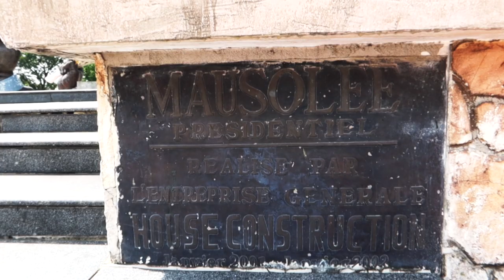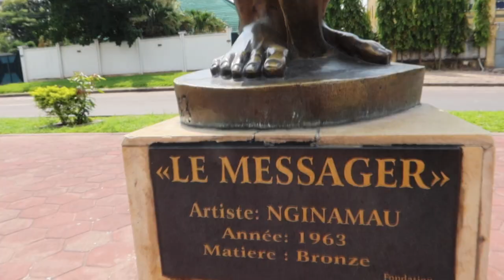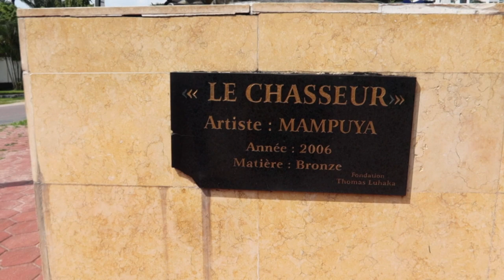KINSHASA VLOG: Sightseeing in Kinshasa | KABILA Mausoleum & My Favorite Sculptures | AFRICANCOCKTAIL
Hola mes amours! Today I’m bringing y’all with me to some of my fave spots in Kinshasa. We will be sightseeing and enjoy some of the sculputres and art in Kinshasa!